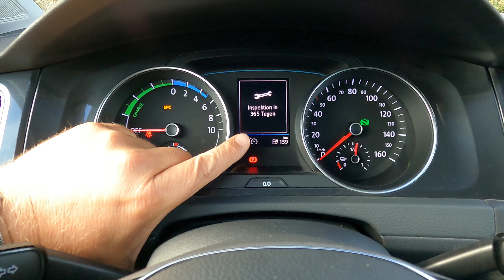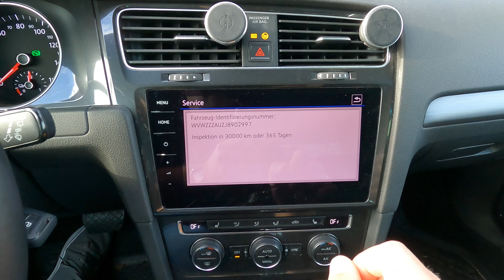E-Golf service reset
Service Reset am E-Golf.